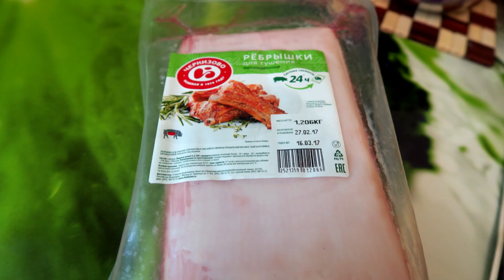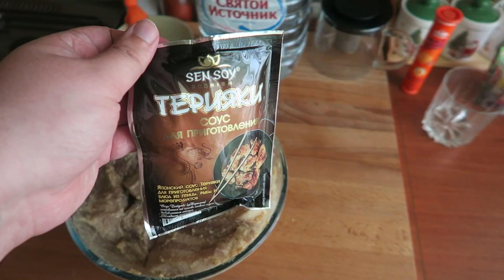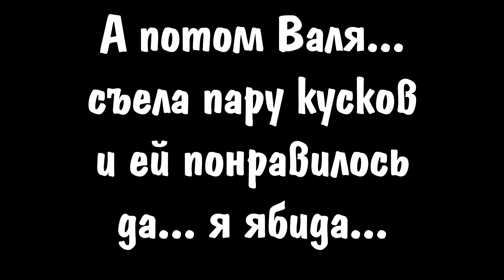Свиные ребрышки в соусе терияки в духовке + тоже самое но из свиной шеи ЖИР рецепт готовим дома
Ингредиенты:
Свиные ребра 0,8 - 1,5 кг (или свинина любая)
Горчица 60 г (я советую столичную горчицу в тюбике)
Табаско (соус) - 4 капли
Соль морская или любая по вкусу
Терияки соус для приготовления 120 г. (весь пакет как в видео из пятерочки)

1. Свиные ребра моем и вытираем насухо.
2. Нарезаем ребра порционно. Или просто мясо на куски как для шашлыка.
3. Складываем ребра (мясо) в емкость добавляем горчицу, соль и табаско, как следует втираем в мясо приправы. Закрываем и оставляем мариноваться на несколько часов, я мариновал ночь.
4. Затем добавляем к первому маринаду соус терияки и маринуем еще два часа.
5. Выкладываем ребра в форму для запекания, выливаем остатки маринада.
6. Запекаем в разогретой духовке 30 минут при 200 градусах, а затем уменьшаем огонь и запекаем 45-60 минут при температуре 160 градусов
Готовченко !!!